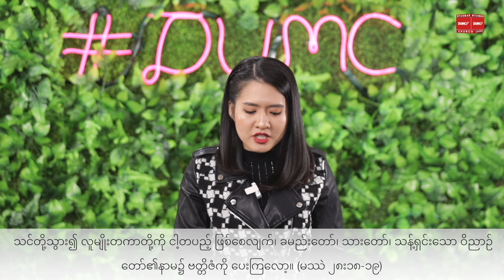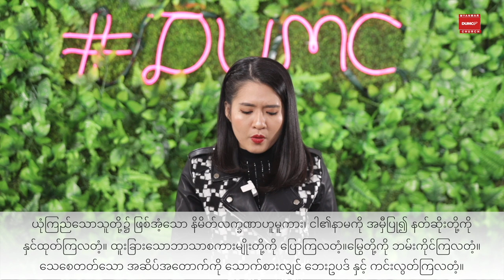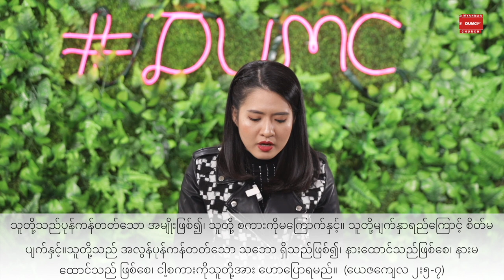ယေရှုခရစ်တော်၏စေလွှတ်ခြင်း | PASTOR SARAH AYE